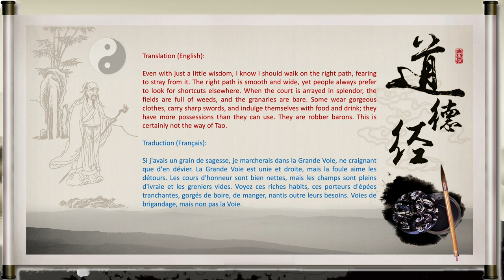A-2-1-2_053-Taoism-Original Text of "Tao Te Ching" - Chapter 53 (with translation in English&French)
Title: A-2-1-2_053-Taoism-Original Text of "Tao Te Ching" - Chapter 53 (with translation in English&French)